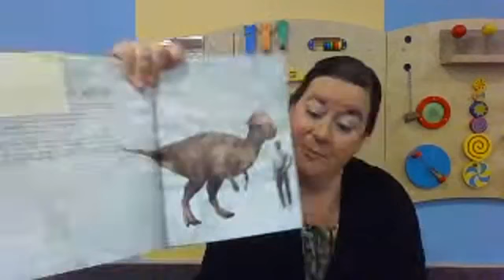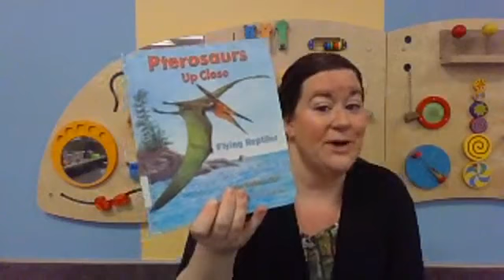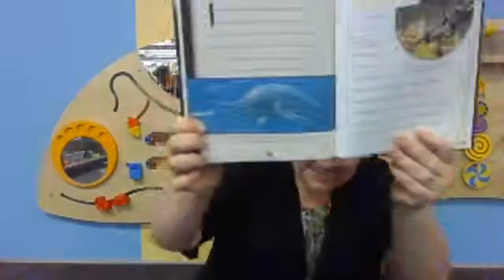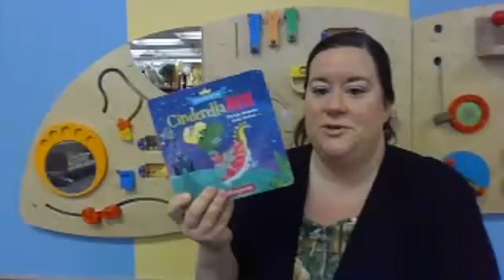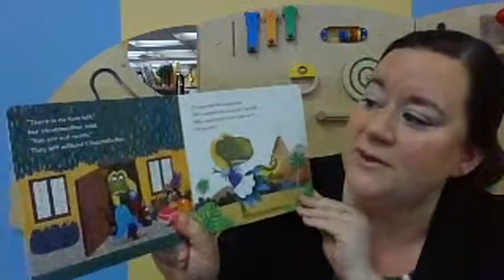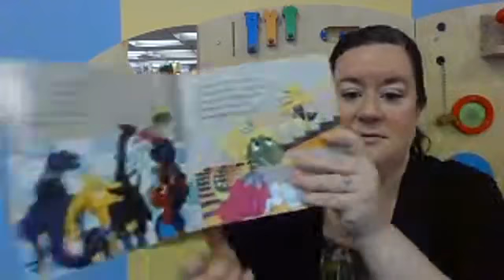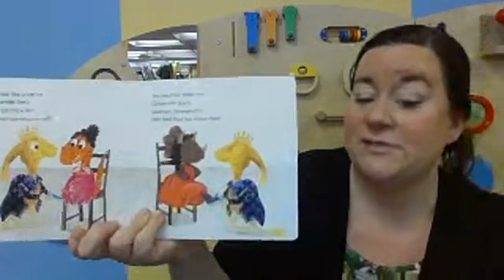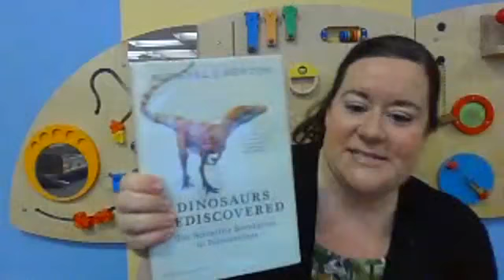Dinosaurs in December Storytime featuring Cinderella Rex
Storytime is an early literacy program for preschoolers 2 1/2 to 5 years. December's theme is Dinosaurs in December.

Cinderella Rex was written by Christy Webster, illustrated by Holly Hantam, and published by Andrews McMeel Publishing.